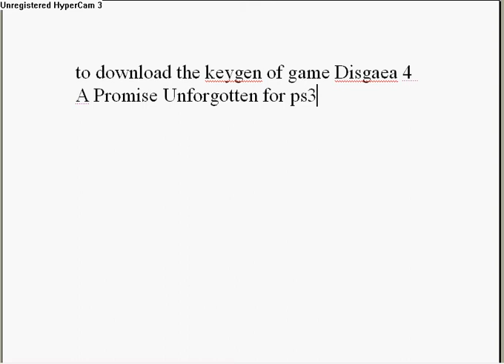Disgaea 4 A Promise Unforgotten Keygen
in this video is given that how u can download the keygen of this game link is also given in this video...!